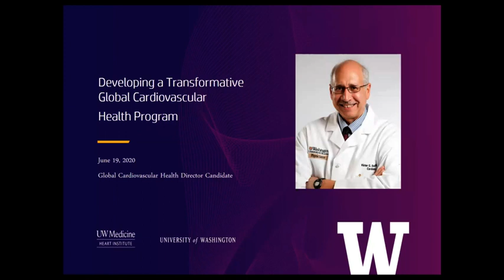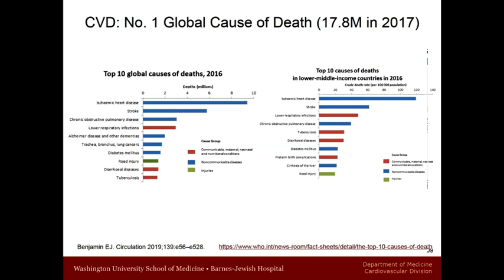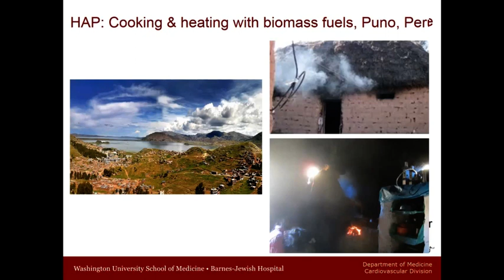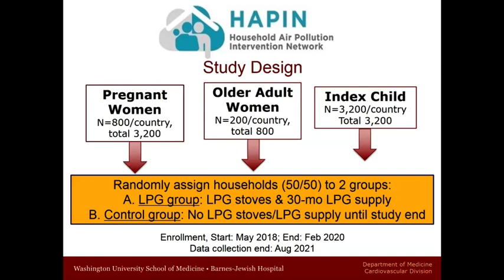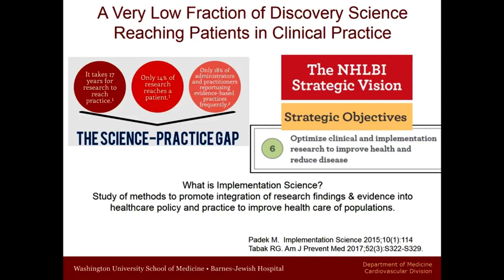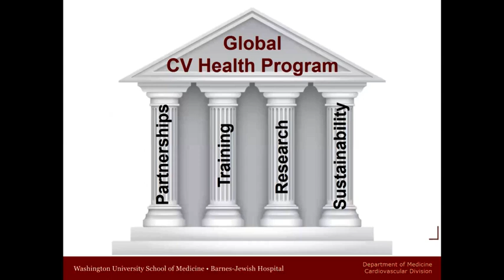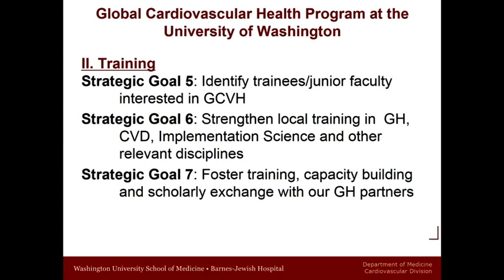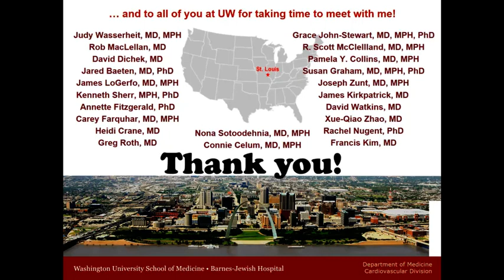Developing a Transformative Global Cardiovascular Health Program, June 19, 2020